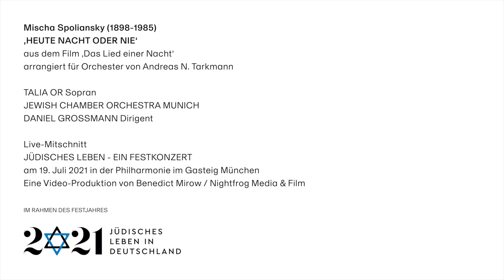MISCHA SPOLIANSKY: 'Heute Nacht oder nie' (Talia Or - JCOM, Daniel Grossmann)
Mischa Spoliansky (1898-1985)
HEUTE NACHT ODER NIE
aus dem Film 'Das Lied einer Nacht'
arrangiert für Orchester von Andreas N. Tarkmann

LIVE-MITSCHNITT
JÜDISCHES LEBEN - EIN FESTKONZERT
vom 19. Juli 2021 in der Philharmonie im Gasteig München
im Rahmen des Festjahres '1700 Jahre jüdisches Leben in Deutschland' (2021jlid)

Eine Video-Produktion von Benedict Mirow / Nightfrog Media & Film

2021 ist ein Festjahr: vor 1700 Jahren, im Jahr 321, bekamen Juden erstmals per Edikt Bürgerrechte in Deutschland zugesichert. Aus diesem Anlass feiern wir 2021 das große Festjahr ‘1700 Jahre jüdisches Leben in Deutschland’ und es gibt deutschlandweit Festveranstaltungen, Ausstellungen, Konzerte, Vorträge und vieles mehr. Ziel ist, jüdisches Leben sichtbar und erlebbar zu machen – ein Anliegen, das Daniel Grossmann und das JCOM seit seiner Gründung mit allen seinen Initiativen verfolgen!

Es hat uns sehr gefreut, am 19. Juli 2021 mit in der ausverkauften Philharmonie im Gasteig München ‘1700 Jahre jüdisches Leben in Deutschland’ feiern zu können! Das große JCOM-Festkonzert war das größte Event im Rahmen des Festjahres ‘JLID2021’ in Süddeutschland. Auf dem Konzertprogramm stand eine Reise durch die deutsch-jüdische Musikgeschichte: von Liedern Fanny Hensels (geb. Mendelssohn) über Ouvertüren von Jacques Offenbach zum in München geborenen israelischen Komponisten Paul Ben-Haim, vom Duett ‚Reich mir zum Abschied‘ von Paul Abraham über Melodien von Kurt Weill zu weniger bekannten Klängen aus der Synagoge.

DANIEL GROSSMANN, Dirigent und Künstlerischer Leiter des JCOM, moderierte den abwechslungsreichen Konzertabend, als Solist*innen waren die Sopranistinnen CHEN REISS und TALIA OR und der Kantor der Hampton Synagogue New York, NETANEL HERSHTIK zu Gast.